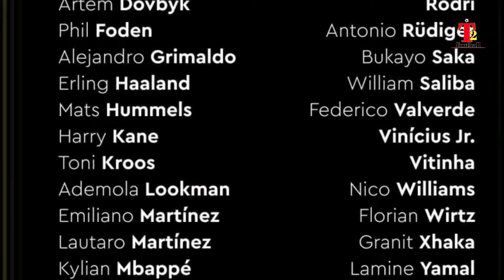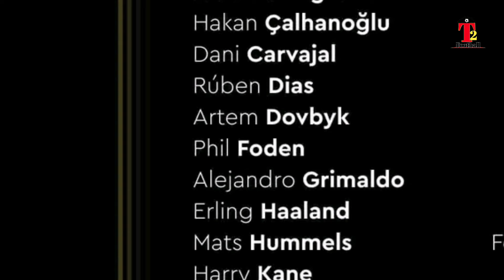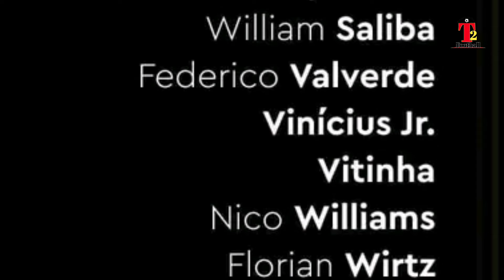ব্যালন ডি 'অরের তালিকায় জায়গা হয়নি রোনালদো মেসি ও রদ্রিগোদের! 30 Ballon D’Or Nominees 2024